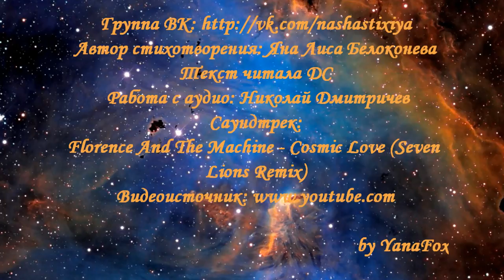О вечном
Почувствуй космос вместе с нами!

Автор стихотворения: Яна Лиса Белоконева
Текст читала ДС
 Работа с аудио: Николай Дмитричев
Саундтрек:
Florence And The Machine - Cosmic Love (Seven
Lions Remix)